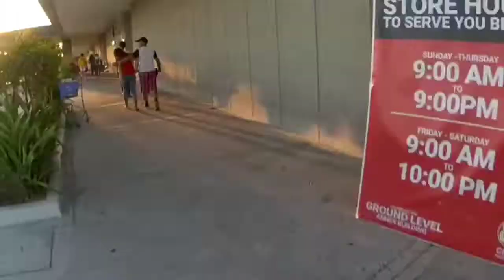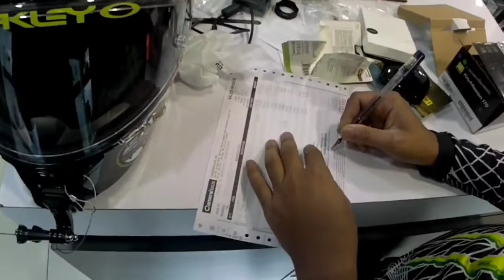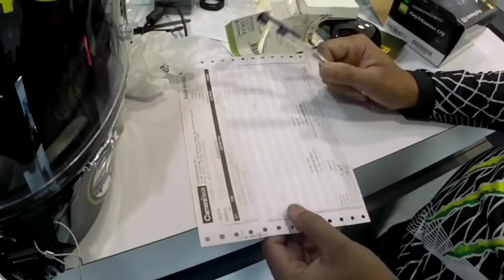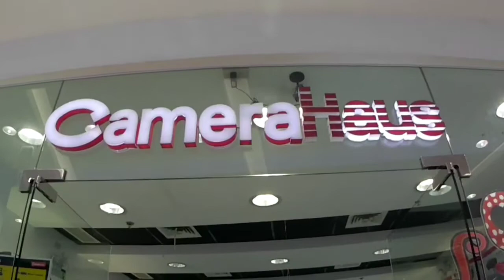MAY BAGONG MOTO VLOGGER?